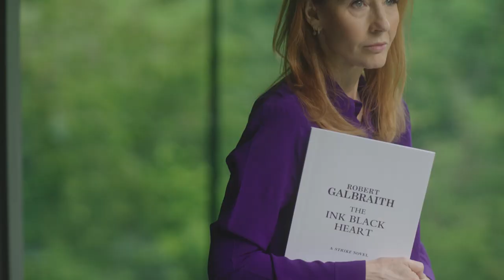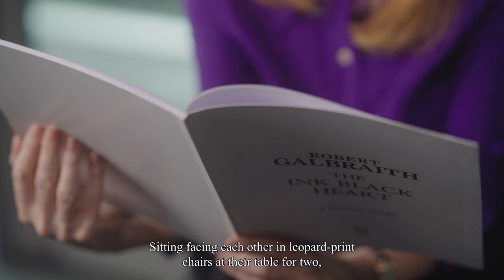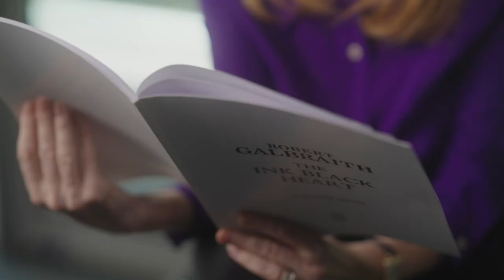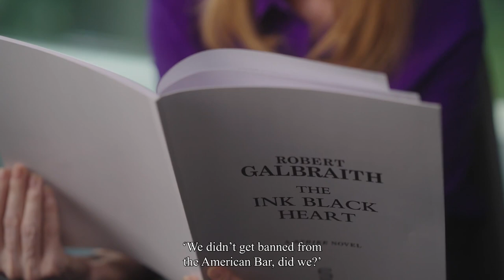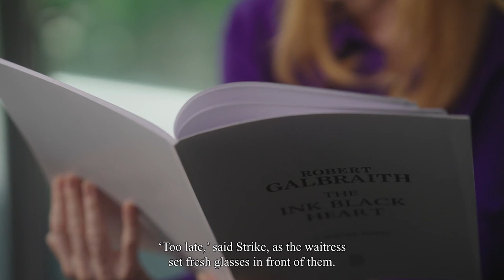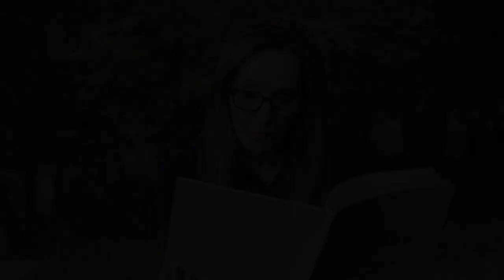The Ink Black Heart by Robert Galbraith - First chapter reading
We’re celebrating the launch of the sixth Cormoran Strike novel by Robert Galbraith, The Ink Black Heart, with a reading from the first chapter by the author, where we find Strike and Robin in an equally celebratory mood . . .